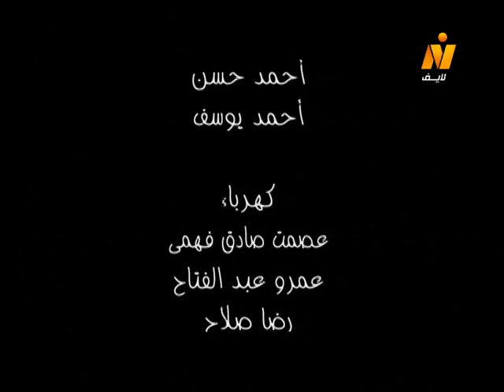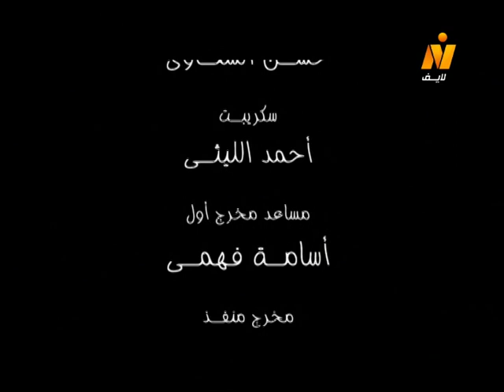التمثيلية التليفزيونية ״ ليلى״ ׀ رندا البحيري – سامي العدل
تأليف: أحمد عطا
موسيقى تصويرية: منير الوسيمي
إخراج: أحمد فهمي عبد الظاهر

بطولة:
ضيوف الشرف:
محمد عبد المعطي - أحمد مراد - إيمان أيوب.
بالاشتراك مع:
رحاب رأفت - سيد عيد - هشام كامل - سكر.
الطفلة: ندى منتصر

إنتاج: قطاع الإنتاج
منفذا الإنتاج: علاء عبد الشكور - عادل عبد المغني.
توزيع: قطاع الشئون المالية والاقتصادية